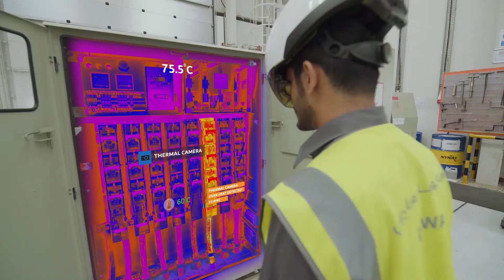الخوذة والنظارات الذكية | The DAQRI Smart Helmet & Smart glasses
الخوذة والنظارات الذكية (DAQRI)
التي تعتمد الواقع المعزز لعدة استخدامات يتم عرضها في منصة ديوا جيتكس خلال معرض جيتكس 2017.
زوروا منصتنا لتجربة تقنية الDAQRI

The DAQRI Smart Helmet & Smart glasses that uses Augmented Reality for multiple use, displayed at the DEWA stand at GITEX 2017. Visit our stand to try the DAQRI technology